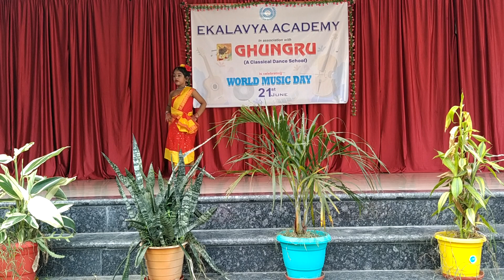International Music Day Celebration, 2023(4)